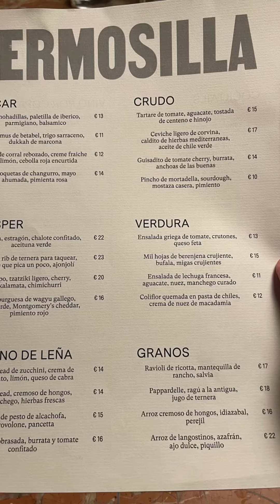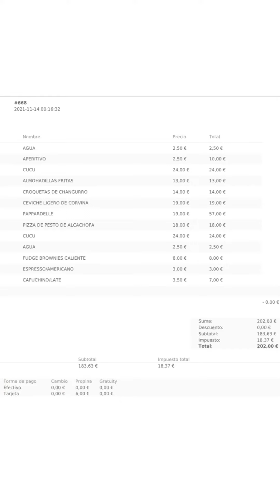REST. HERMOSILLA (Hermosilla, 4)